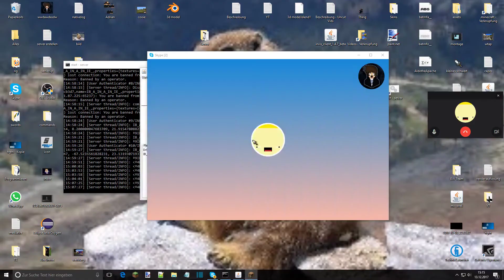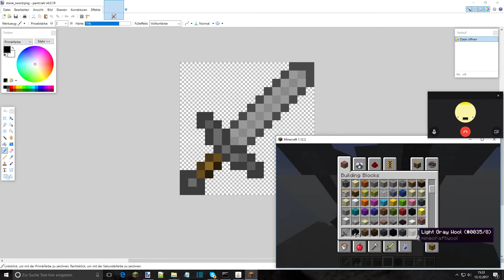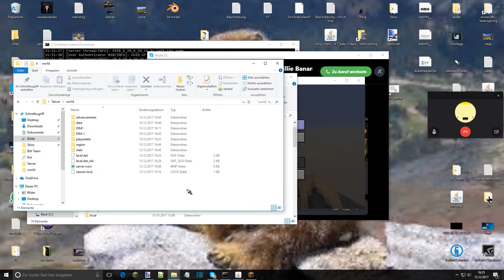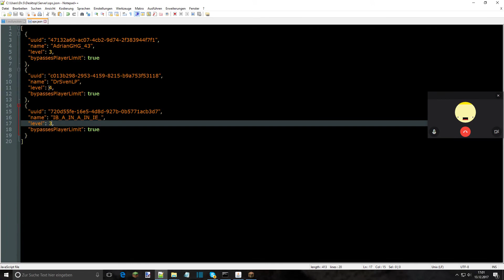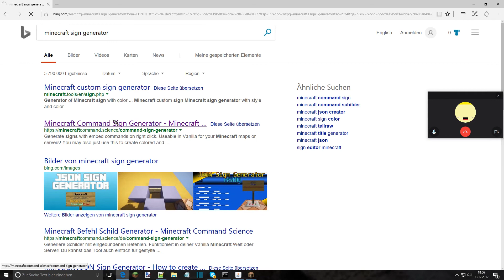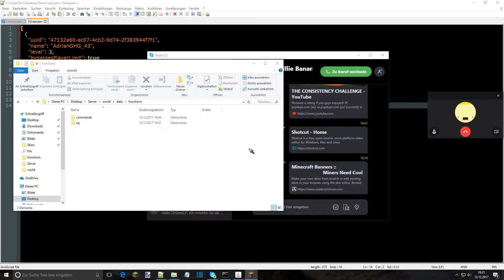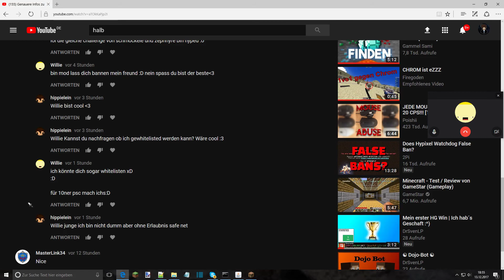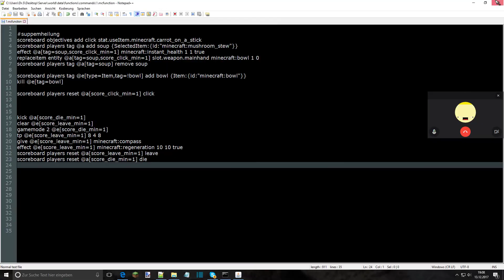Let´s build server timelaps [mit bananen willi]